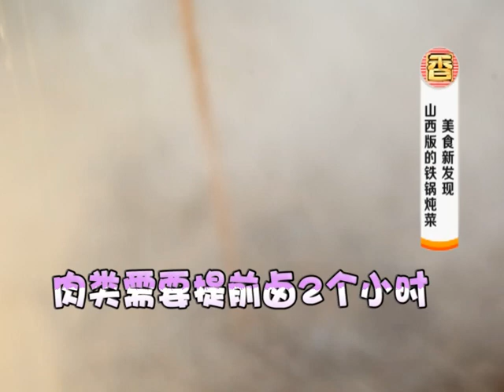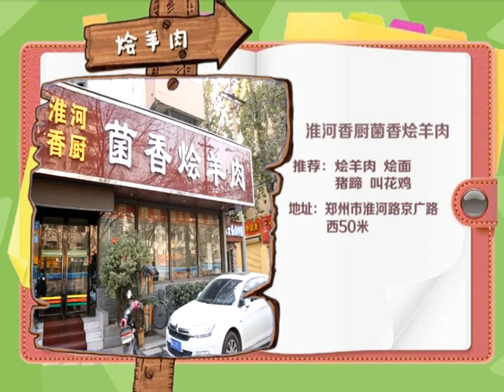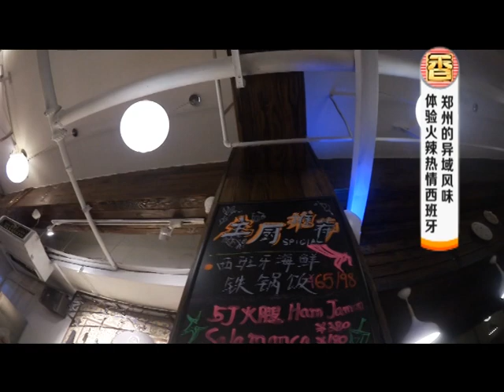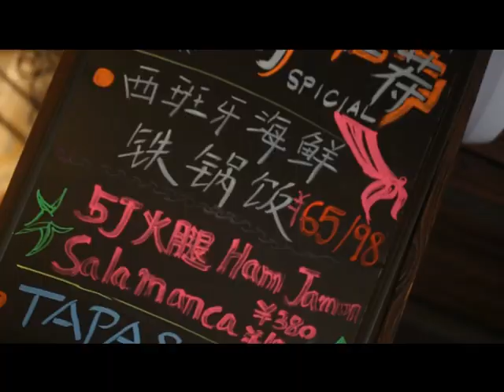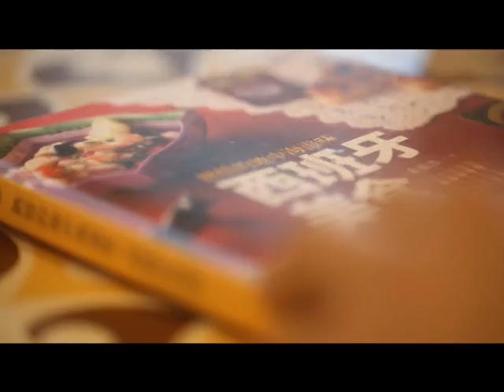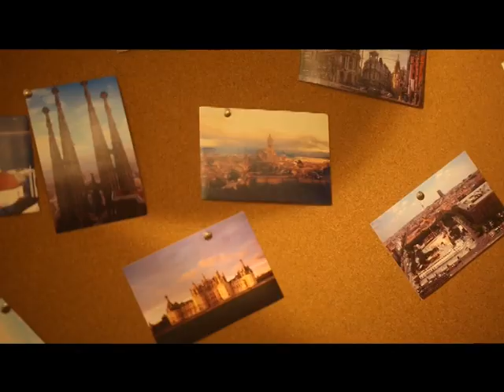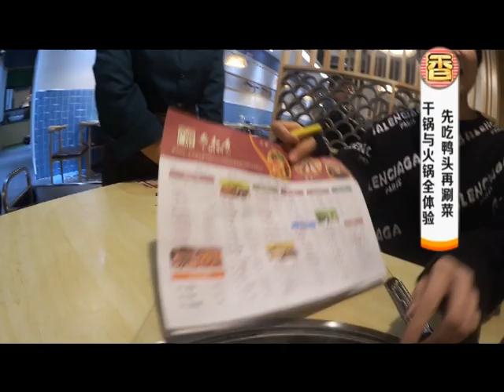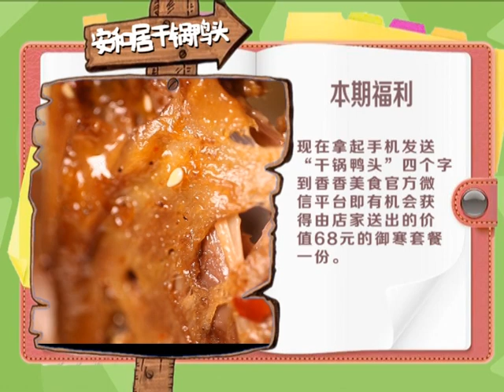香香美食 20180107：美食新發現：山西版的鐵鍋炖菜真的是太香啦！